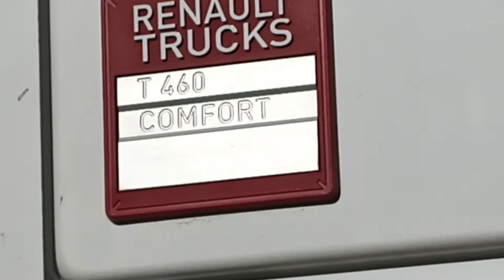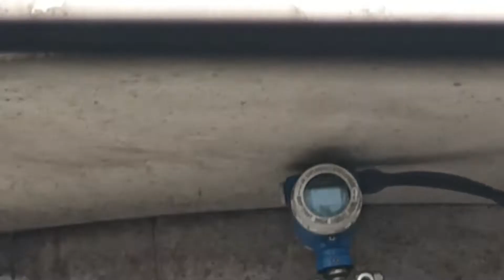Hekimhan'da gaz ikmali yaparken, küçük bir kesit.